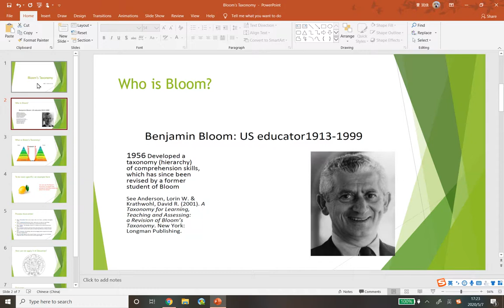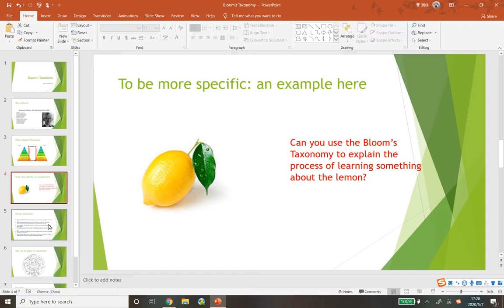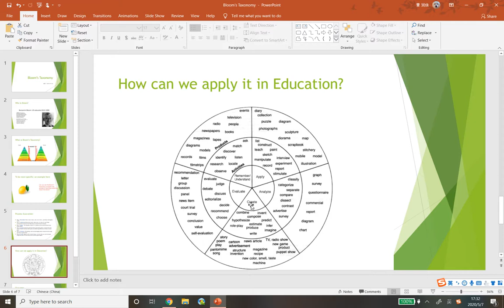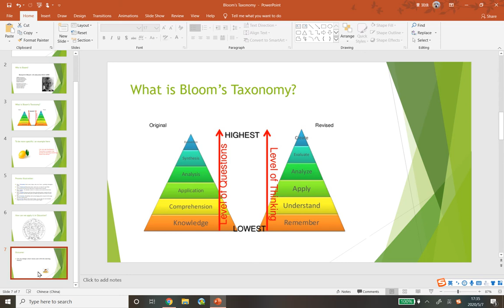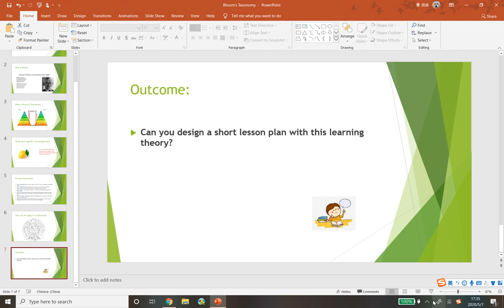2020 05 07 Catherine Education major mini lecture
To share  a short video about Bloom's Taxonomy since many of my students asked me question about this:)